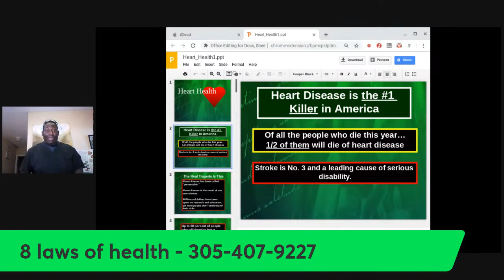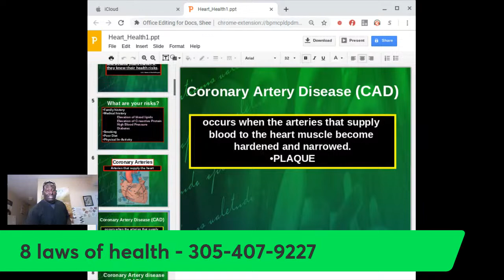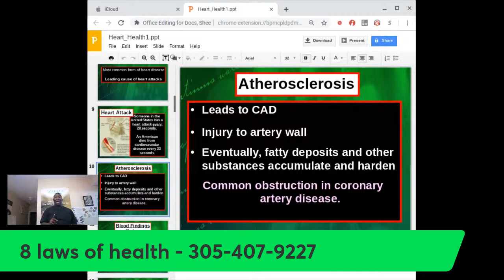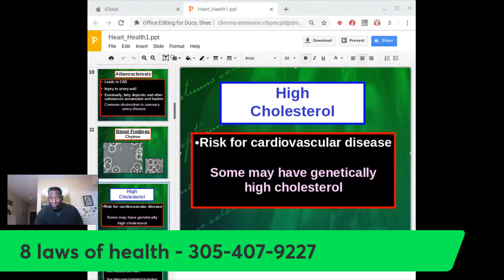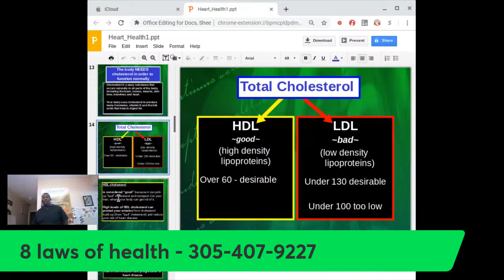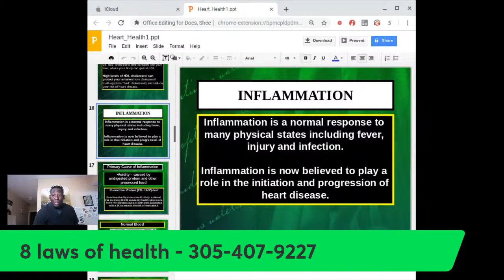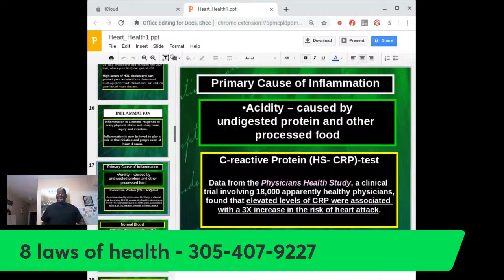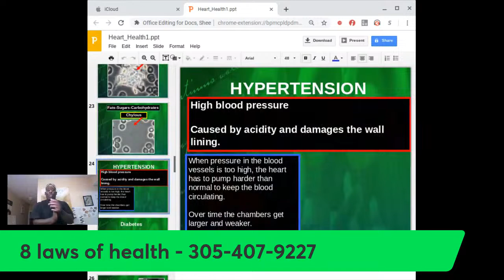Akisa ke w ka regle pwoblem Ke de Max-Olivier Carre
Short term investors wanted for Palm Beach County Healthmax Wellness Center expansion project

Ever wanted to have access to the founders of other flourishing business well now you have that opportunity Healthmax Wellness Center is expanding in the Palm Beach County where there are 39 cities available for business the health and wellness industry is over  $1 billion industry many people would like to be at the start up of these massive expansion be the first 33 families to be the founders of the first office in the Palm Beach County

The financial activity is pay to play:

$37,997 allows you to receive 5% interest monthly starting after the first three months of operation

$15,997 allows you to receive 7.5% interest monthly starting after the first three months of operation

$5997 allows you to receive 10% interest monthly starting after the first three months of operation

If you are interested in having more information do not hesitate contact me at or you can always text me at limited position available and other bonuses are available such as free testing and discounted products to founding investors.